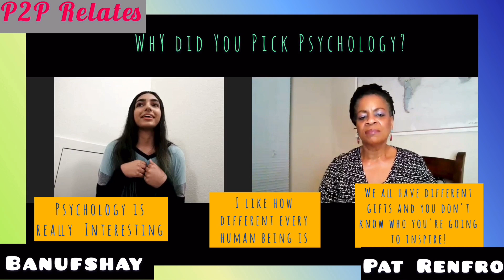Interview: Your Gift -- Taking Action, Part 3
In Part 3 of this series, I encourage you to TAKE ACTION!  It’s one thing to finally know what your gift is, but so much goes between the “knowing” and the “doing”, and the major sandwich connector is BELIEVING!
      In this discussion with Banufshay, we talk about our journeys and the importance of changing your mind, believing in yourself, overcoming fear, and striking out. Justin Bieber was an example of a success story starting off BAD, but ending up phenomenally successful because he didn’t stop at failure.
      For those of you who are clueless about what your gift or next steps are, I can’t encourage you enough to listen to the song this series was based on, “It Ain’t Yours to Throw Away”. The link, as well as others, are posted below—to help you understand that we all have gifts and the key is to figure it out and then take action. Nothing beats a failure but a trier!

Justin Bieber was among the Top 10 Most hated YouTube videos and look where he is today!
Billie Eilish is credited for the song: My Future